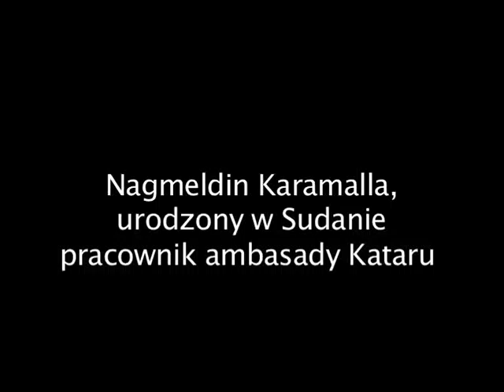Nagim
Nagmeldin Karamalla-Gaiballa, poeta, tłumacz i pisarz. Pochodzi z Sudanu.